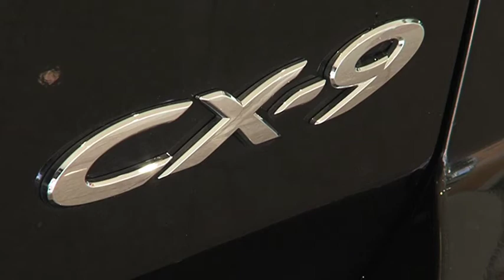Mazda JTF - Aaron